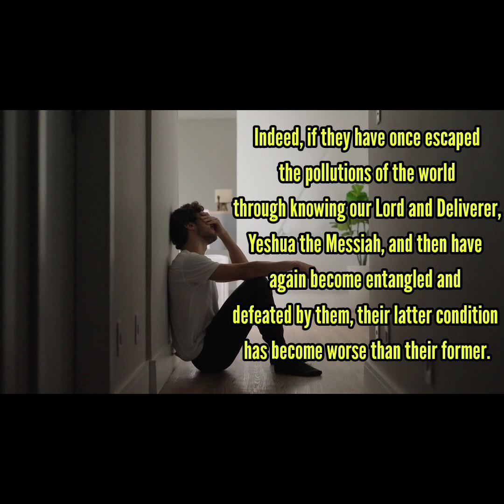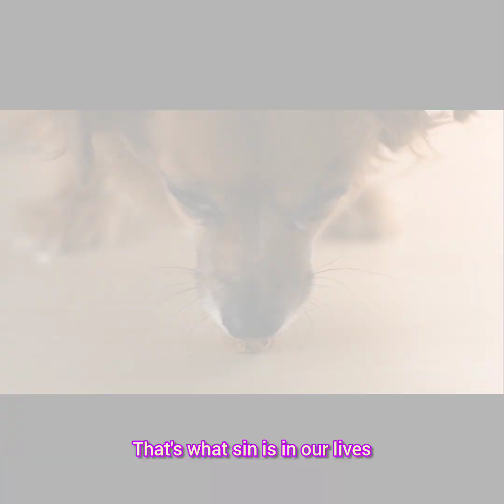don't be surprised if it's gotten worse 😱😬